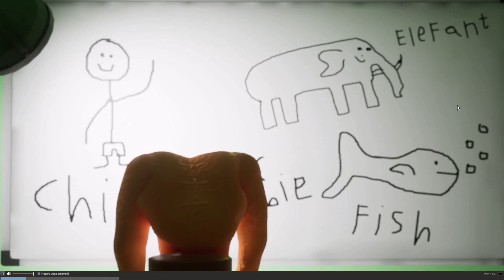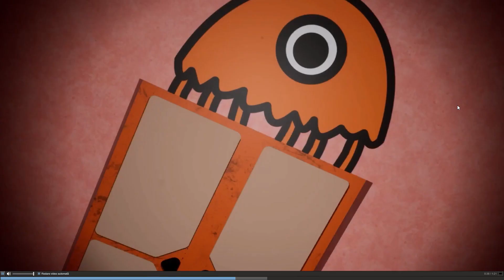Official Garten of Banban Chapter 2 | Full Gameplay Today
GAME►